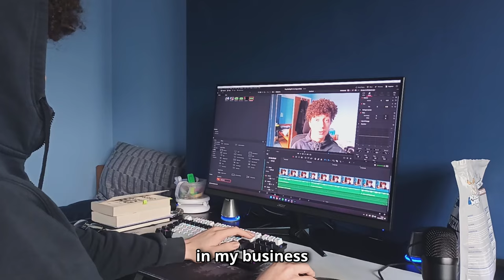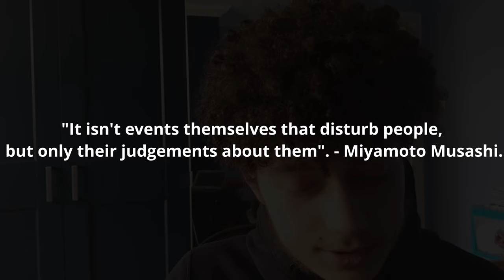The lesson from Miyamoto Musashi that changed my life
Timestamps:
0:00 Story
2:03 The Lesson.
2:41 The observing eye and perspective eye.
3:48 Your perspective.
5:52 ACTIONABLE STEP.